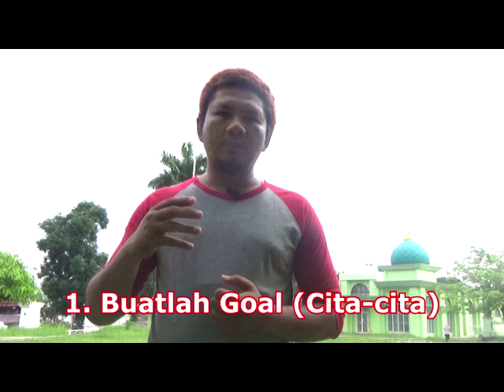TIPS TERHINDAR DARI RASA MALAS